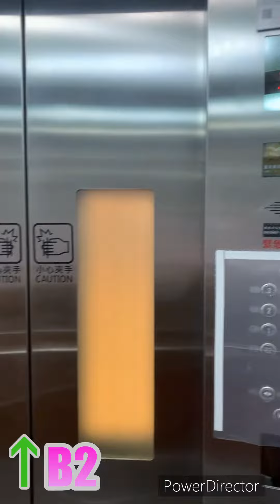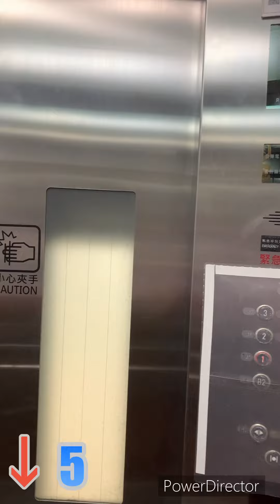Yungtay Elevator in Sanchong Civil Sports Center, New Taipei, Taiwan 新北三重國民運動中心 半透明永大電梯（右）